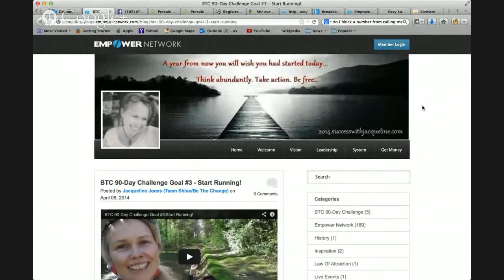Interview With Jacqueline Jones|BTC 90 Day Challenge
We are transforming our lives with the BTC 90-Day Challenge!